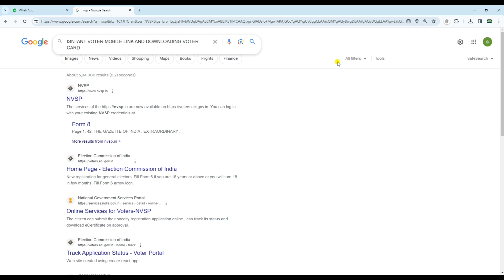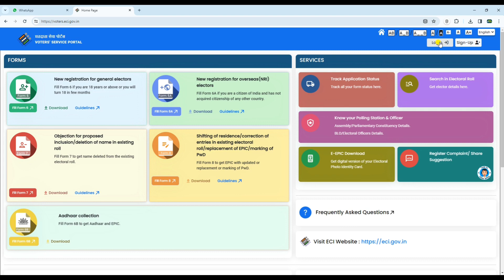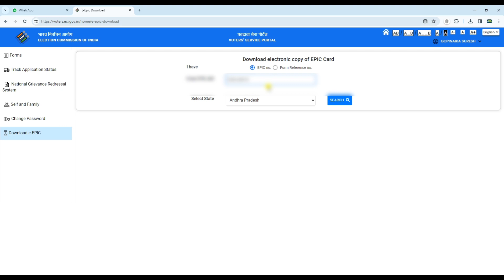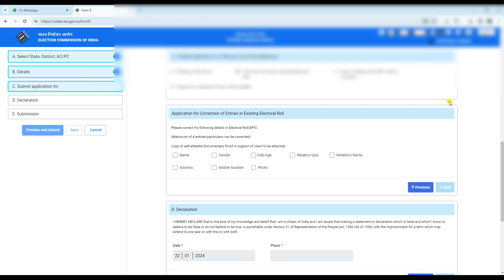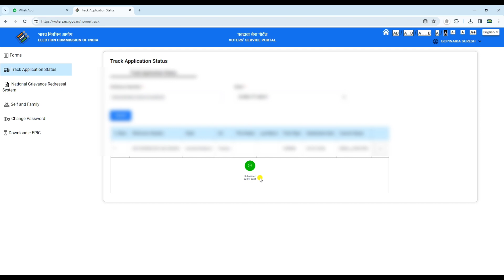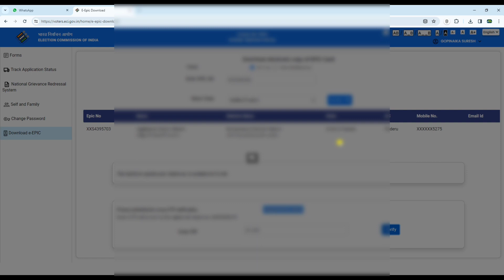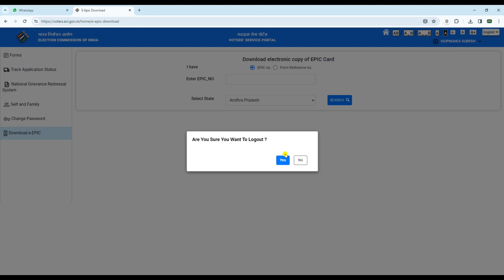Instant Mobile Link With Voter Card || How To Mobile Link With Voter Card in Telugu 2024